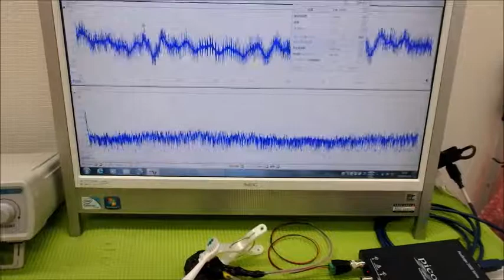メガヘルツの超音波発振制御プローブを利用した実験動画 ultrasonic-labo